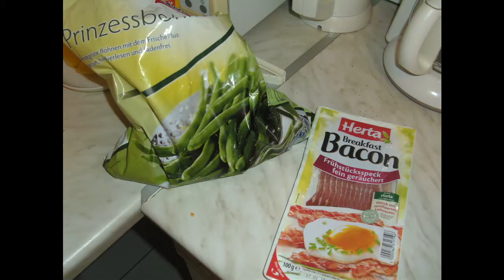Tasty Bush Bean - Bacon Wraps - Bohnen im Speckmantel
This is one of the favourites of my grandmother. Most of the times she prepares holiday lunch for us, these bush bean - bacon wraps will be one of the side dishes. It is a simple recipe, but you will be surprised how tasty they are.
Do have a go and enjoy!

Dies ist eins der Libliengsrezepte meiner Großmutter. Wenn sie Festtagsessen für unsere Familie zubereitet sind Bohnen im Speckmantel meistens als Beilage mit dabei. Es ist ein einfaches Rezept, aber ihr werdet überrascht sein, wie gut es schmeckt.